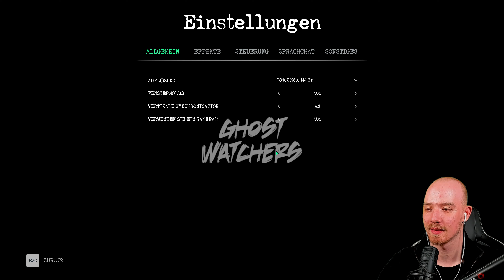Ich fange mir einen DÄMON! + Ektoplasma Trick | Ghost Watchers | Solo | 4K | Psycho D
In diesem Video befinden wir uns in "Ghost Watchers". In diesem Spiel geht es darum den Geist zu erkennen, sein Alter und seine Stimmung zu erkennen und ihn nach einer Reihe von Aufgaben einzufangen.

▬▬▬▬ Livestream ▬▬▬▬

▬▬▬▬ Enthaltene Games ▬▬▬▬

Ghost Watchers (Steam)

▬▬▬▬ Banner+Layout ▬▬▬▬

▬▬▬▬Social Media ▬▬▬▬